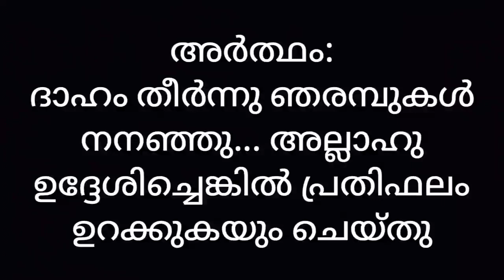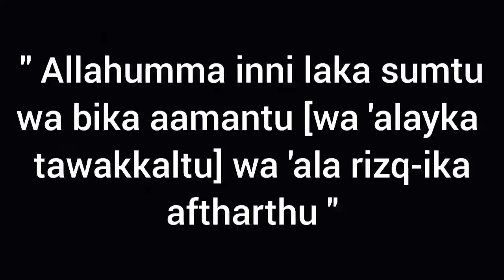Ramadan Fasting Opening Dua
നോമ്പ് തുറക്കുമ്പോൾ ചൊല്ലേണ്ട ദുആ, Ramadan Fasting Opening Dua